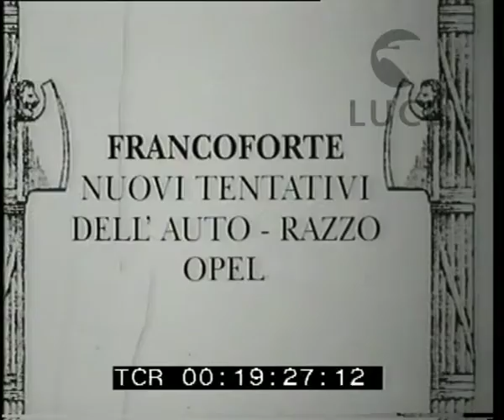Esperimenti aeronautici a Francoforte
Descrizione sequenze:alcuni uomini trainano un piccolo bolide sormontato da ali ; in campo medio operai assicurano le ali all'apparecchio ; dettaglio dell'apparato propulsore un operaio stringe alcune viti ; l'apparecchio viene trainato lungo un breve binario ; campo medio del pilota a bordo ; la partenza dell'auto-razzo che, superata la rampa di lancio, percorre un tratto di prato per poi bloccarsi ; in campo lungo alcune persone si radunano davanti all'apparecchio ; il retro dell'apparecchio viene ricaricato da razzi propulsori ; l'apparecchio riparte e si solleva da terra ;